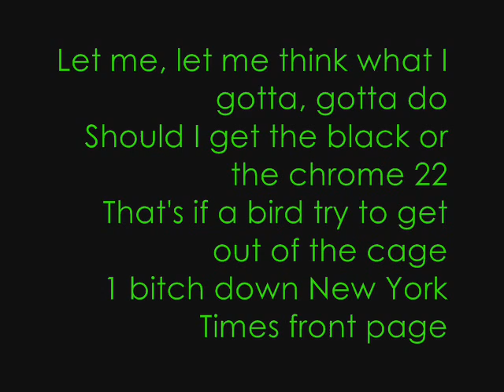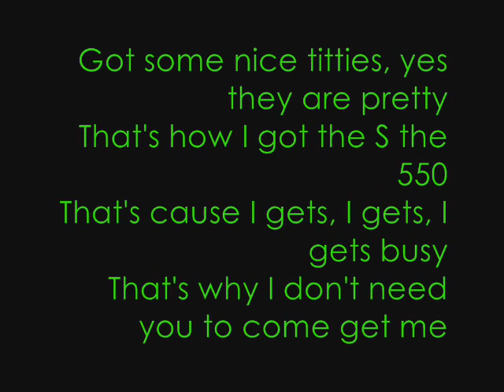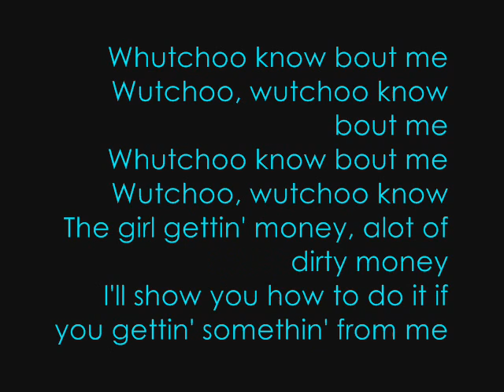Nicki Minaj - Wuchoo know ´bout me (with Lyrics)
Ich hoffe das es euch gefällt. War einiger Maßen schwer...